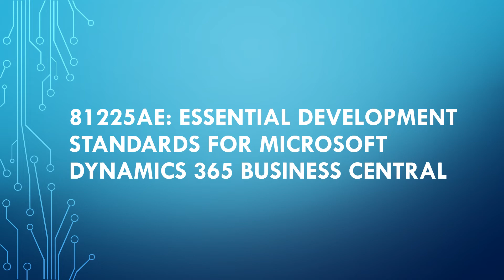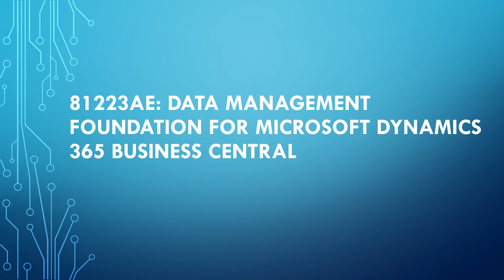Microsoft Dynamics Business Central Training Courses by Certified Expert.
Microsoft Dynamics Business Central Training Courses by Certified Trainer.
20 years experience as certified consultant and trainer in North America.
Onsite and Online Training for corporate and individuals.